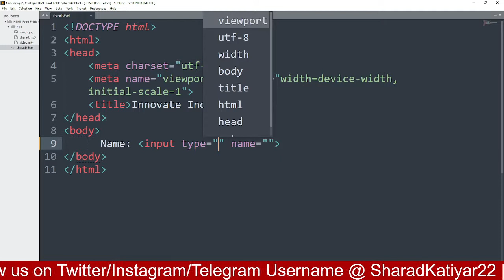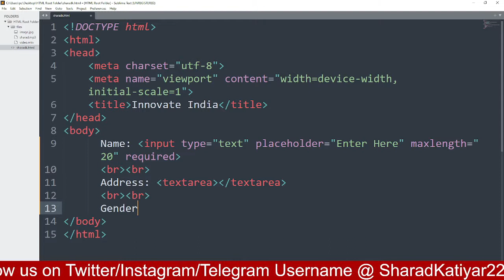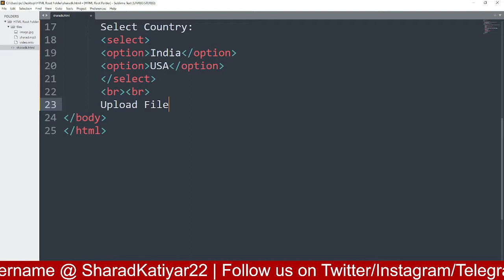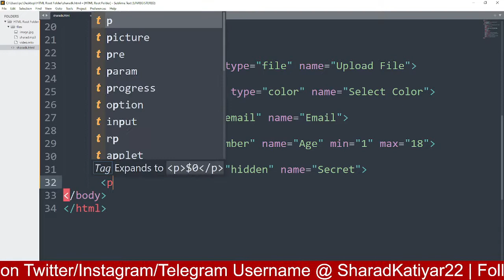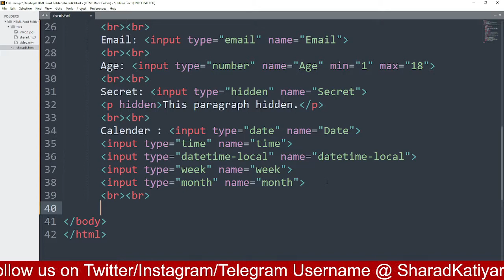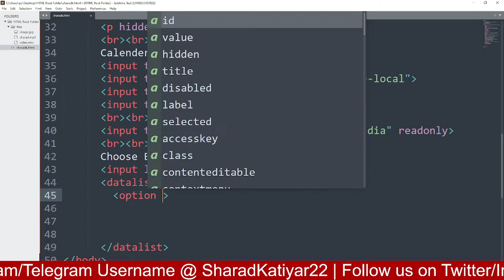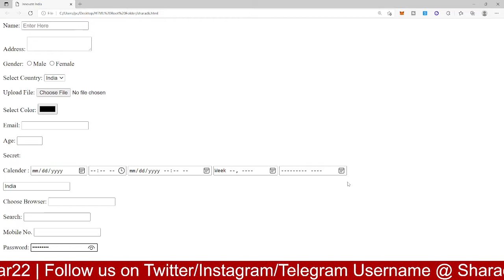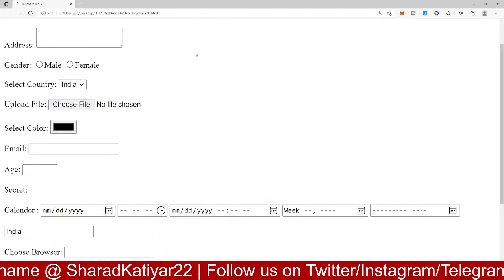HTML Tutorial for Beginners in Hindi | HTML Full Course in Hindi | HTML Form & Input Tags | Episode3